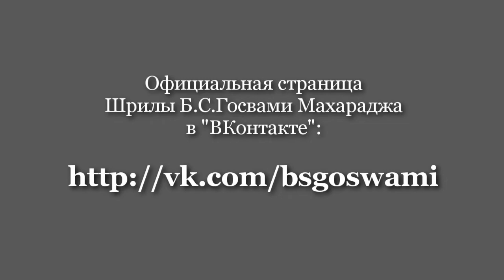Морально этические принципы в духовной жизни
Шрила Б.С.Госвами Махарадж. Запорожье, Хортица 2 мая 2005 год

Погрузись глубже в Реальность!

Содержание:
00:10 - Как влияют на духовную жизнь морально этические принципы?
00:50 - Эти принципы действуют в материальном мире.
01:45 - Вопрос Шридхару Махараджу о не этичном поступке Рамачандры.
08:25 - Нет материальных причин для скорби.
12:25 - Современный мир не признает никаких моральных принципов.
15:05 - На трансцендентном плане бытия даже убийство не считается убийством.
16:45 - Более важны мотивы действий, чем сами действия.